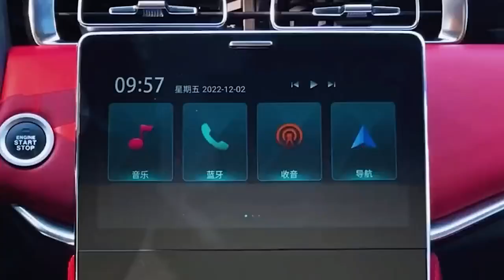Ultimate freedom, a smooth future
Travel through the city, and speed through the wilderness! U75PLUS invites you to join us on a journey of ultimate living.